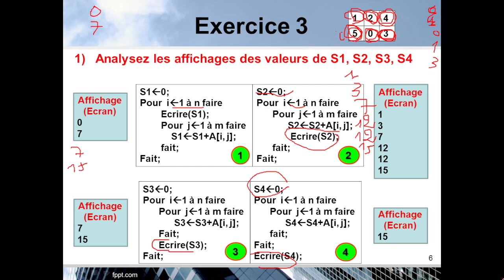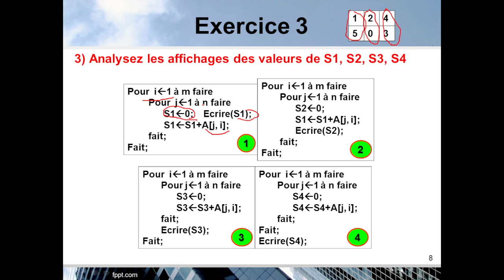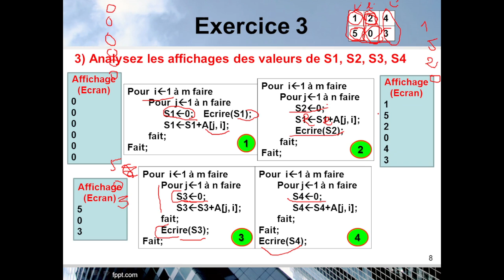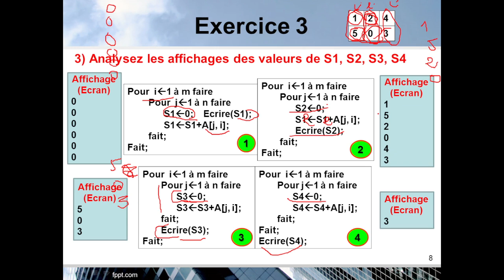3) Révision S1-Partie 3 : Exercice 3